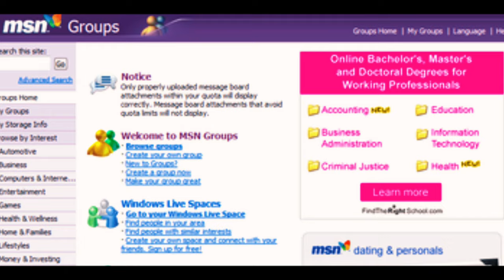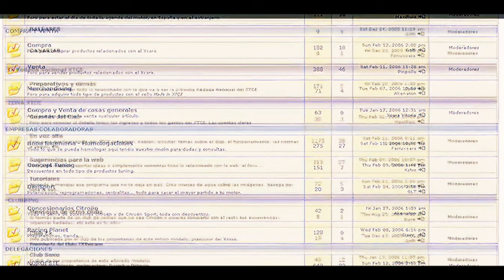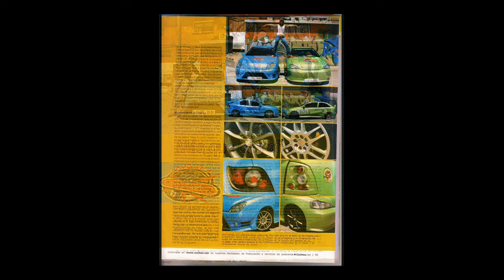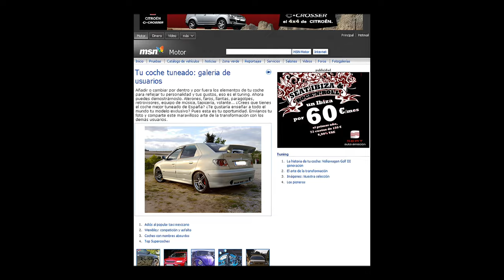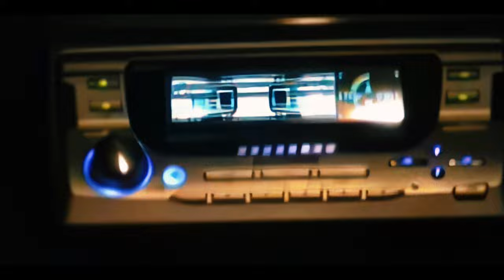Xsara Tuning Club España - Historia del TUNING ESPAÑOL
El XTCE o Xsara Tuning Club España representó en los 2000 un referente a nivel nacional.
Esta es su historia, esta es la historia de todos aquell@s jóvenes que formamos parte de algo muy grande.

Información extra: Aunque Fast and Furious 1 se estrenó el 18 de junio de 2001, el rodaje se produjo en 2000 y el guión se presentó en 1999 a varios estudios, la mayoría declinándolo.

- Mundo Detailing
- Información sobre eventos de motor, salones de automóvil
- Comparativas
- Bricos
- Novedades...